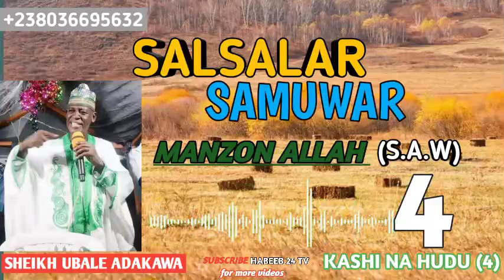Kissar Salsalar samuwar Manzon Allah SWA. kashi na (4) tare da Mal.ubale adakawa kano.